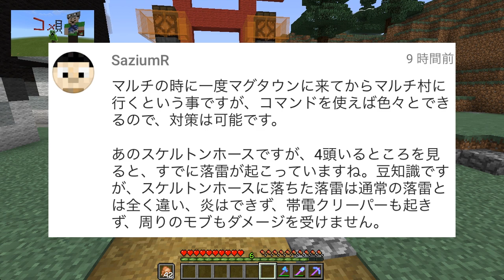【灯台下暗し】まぐにぃのマイクラ実況#464：これで全てが揃ったわけだ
【※重要】ごめんみんな！！今日の生放送のアーカイブが上手くできてない模様、、、そーりー、、、、

気づけば神（もどき）クラフターなまぐにぃがお送りするマインクラフト実況動画でござい。
右上「iボタン」は必ず見てちょ。

【今日の献立】
コメ見 0:43
誕生日祝い 2:08
収録外自慢 2:28
手直し 5:32
エンチャント 6:50
本ネタ 8:29
画像紹介 16:11
おしゃべり 16:47
最後のアレ 18:22